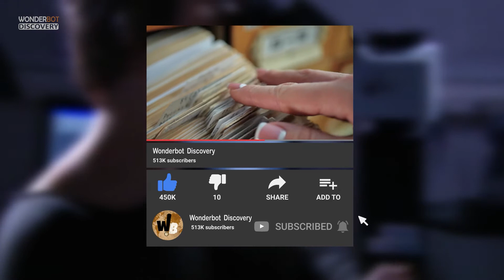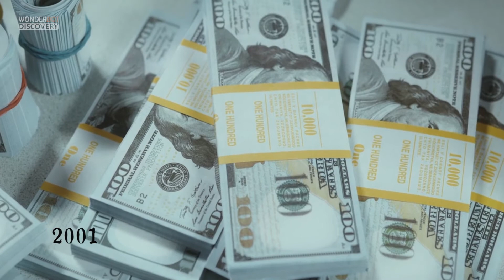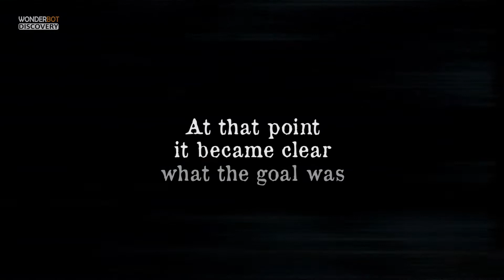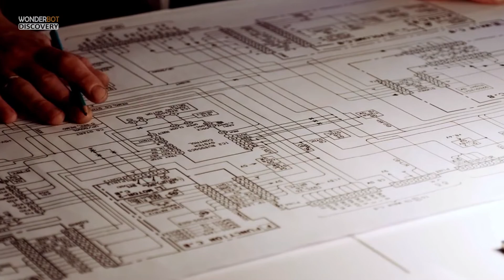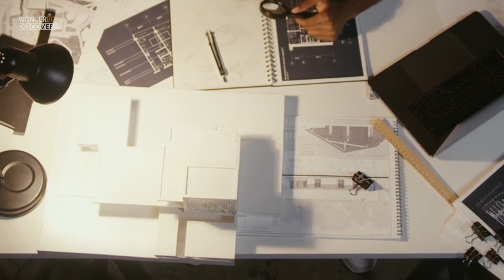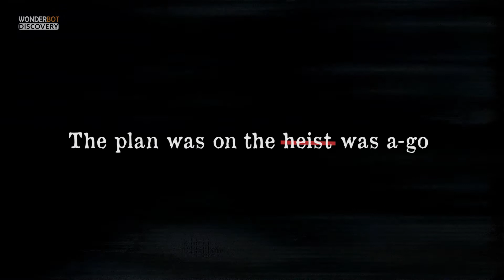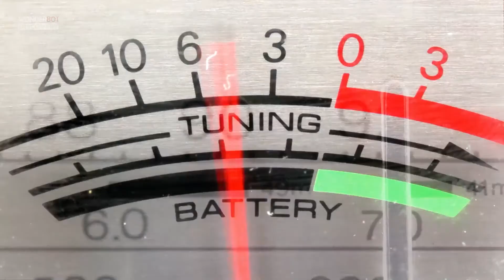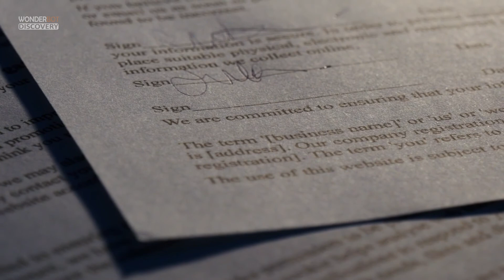Robbing Belgium 'S Most Secured Diamond Vault | The Greatest Robberies In History EP02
Check out the previous episodes of the biggest heists in history :
This documentary was made to unravel the mystery of the heist of the century.

The Antwerp Diamond Heist - this is one for the history books. And regular books! As it’s even part of the Guinness Book of World Records as the Diamond Heist of the Century - which is no easy feat! So, what was the Antwerp Diamond Heist? Who pulled it off? How? And did they get away with it?